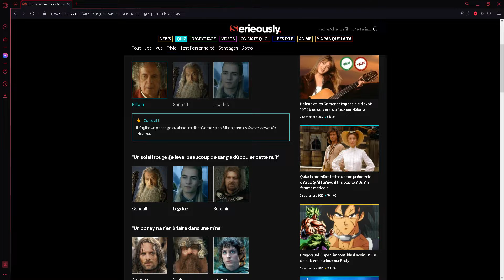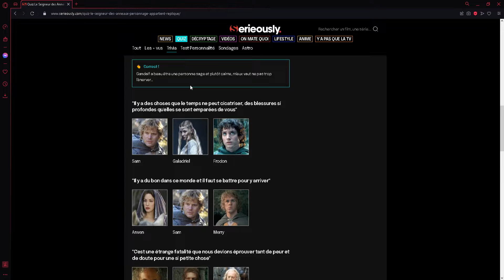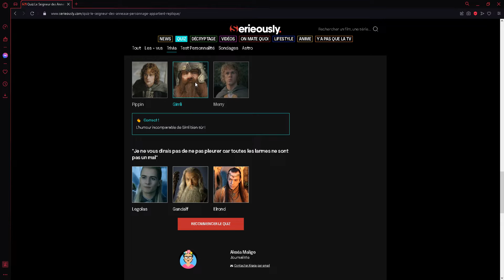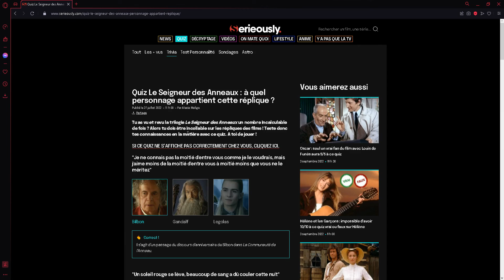quizz réplique Seigneur des Anneaux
Quizz sur les répliques sur le Seigneur des Anneaux